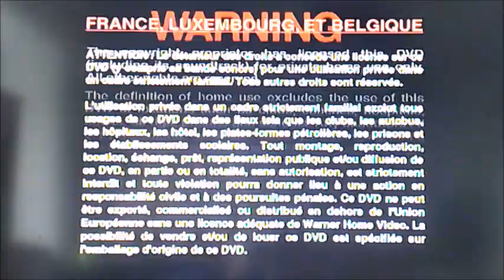DVD Closing to Tango and Cash UK DVD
This is the DVD Closing to Tango and Cash UK DVD!